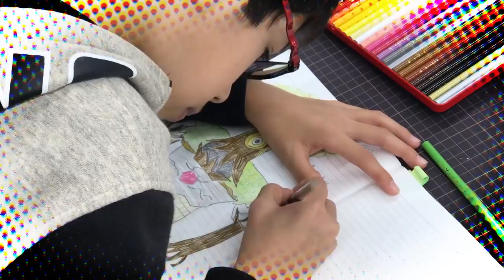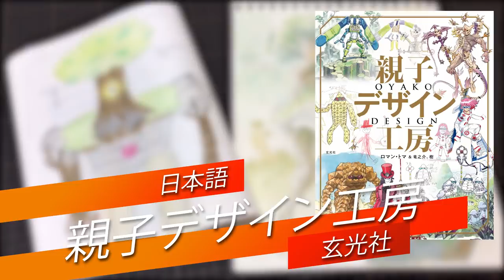DRAWING with my kids - ROOT COLOSSUS [FULL VERSION] No.59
How I turned my son's drawing into a fantasy illustration in watercolor.
I've been working in Japan in the anime industry for 15 years (Oban Star-Racers, Space Dandy, Symphogear...) but my new passion is creating illustrations based on my sons' drawings.

Video edited by Jean Monset.

English book order:

Nos dessins son aussi édités en français dans un livre qui s'appelle Traits de Famille:

Japanese artbook available - 親子デザイン工房の画集が好評発売中！